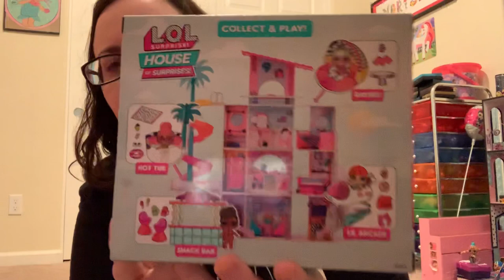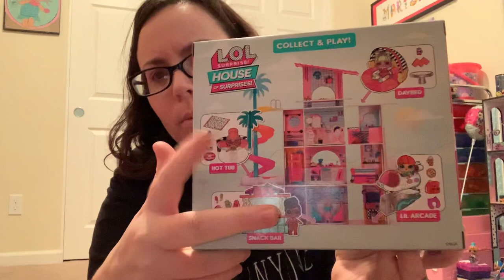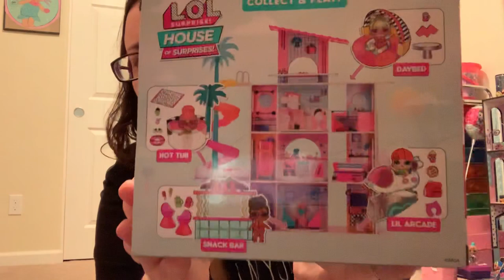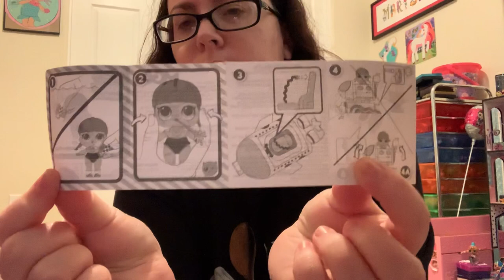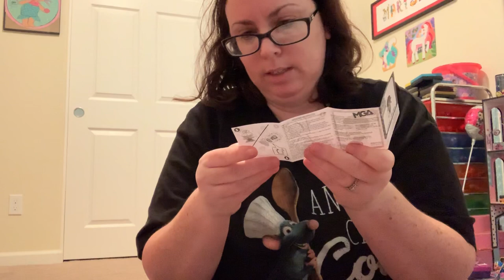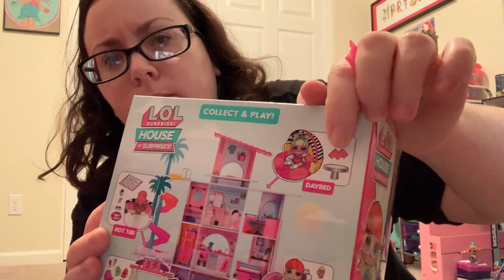New LOL Surprise House of Surprises Series 5? furniture Sk8er Grrrl lil arcade Target doll hunt find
Hi friends, well I have been searching almost daily at Target for Series 2 Tweens with no luck my stores all don’t seem to have any yet but I’m still very excited to share a new lol surprise find that I had no idea about. So I believe the 1st furniture sets were numbered like Series 1-4 (not completely sure on number 4 since it was to go along with the bffs opposite club omg dolls). But definitely series 5 was retitled to hangout spaces winter chill and these ones are the 1st that aren’t blind/mystery and you can see everything you’re getting I think it’s a smart step for mga to do since I often run into fellow consumers who seem lost on what to buy in the lol surprise isle because they don’t understand what you’re buying. I also feel like this is hopefully waste definitely the less plastic the better. And these ones say house of surprises and it does show where you could place this on I believe the latest lol surprise dollhouse. Winter chill hangout spaces definitely had chalet vibes but if you don’t have any of the houses I wouldn’t worry I think it’s still super fun to collect these the furniture overall has always been great quality in my experience. I was let down a little with this set to me the travel pillow is way to flimsy and the backpack was not exciting especially since it & her drink cup don’t fit on the plane. I do love the extra seat for a lil sister and that the coin is functional to making the plane move but I feel like if this was battery operated it would be way cool but again it was only $15 so I’m still impressed with what I got at this price. Remember to be kind. Stay safe & healthy.